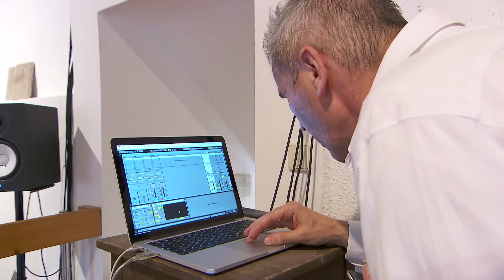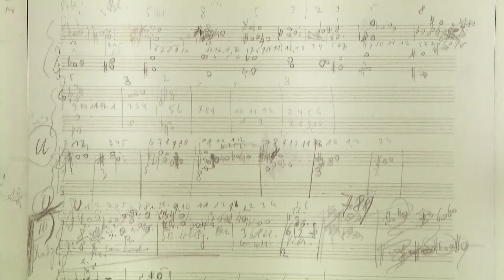Joseph Reiter - Orth Sounding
Public Art in Schloss Orth
Maria Stipsicz
Werner Hertel - filmealaart